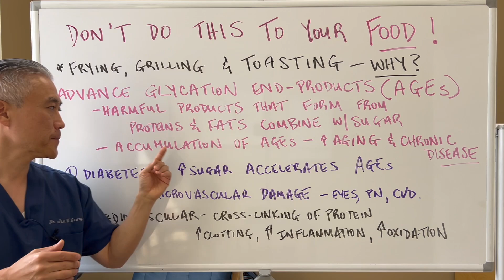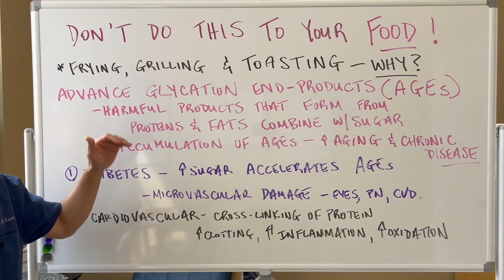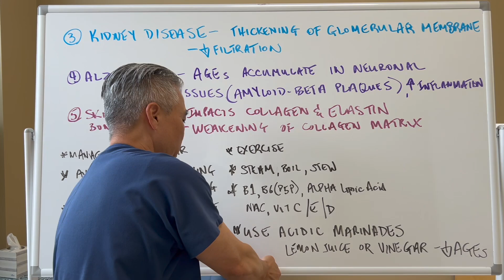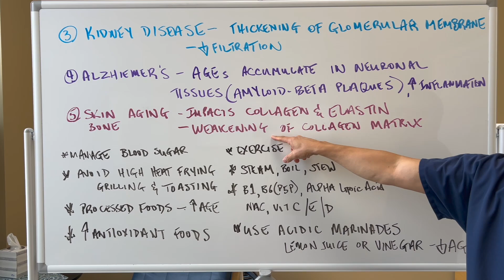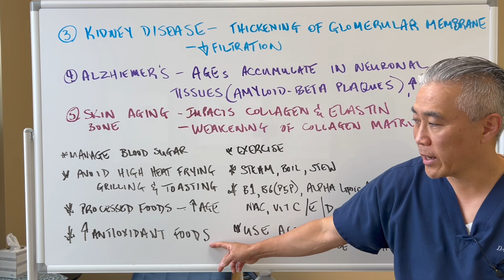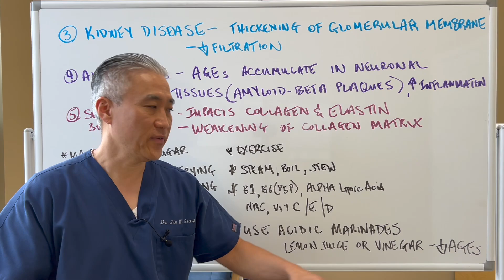DON'T DO This to Your FOODS!----Grilling, Frying, or Toasting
DON'T Do This to Your FOODS!

Advanced Glycation End-products (AGEs) are harmful compounds that form when protein or fat combine with sugar in the bloodstream through a process called glycation. AGEs can also be ingested through foods that are processed under high temperatures, such as grilling, frying, or toasting. The accumulation of AGEs in the body plays a significant role in the aging process and is associated with the development of many chronic diseases.

Here’s how AGEs impact health across various conditions:
1. Diabetes
AGEs are particularly significant in the context of diabetes because high blood sugar levels accelerate their formation. In diabetes, the excessive production of AGEs contributes to vascular complications by promoting inflammation and oxidative stress. This damage is a key factor in the development of both microvascular complications (such as diabetic neuropathy, retinopathy, and nephropathy) and macrovascular complications (such as heart disease and stroke).

2. Cardiovascular Disease
AGEs contribute to cardiovascular disease by inducing the cross-linking of collagen in blood vessels, which results in stiffer vessel walls and impaired vascular responsiveness. AGEs also increase oxidative stress and inflammation, which can accelerate atherosclerosis—the buildup of fats, cholesterol, and other substances in and on the artery walls.

3. Kidney Disease
In the kidneys, AGEs can cause thickening of the glomerular basement membrane, leading to impaired filtration and eventually chronic kidney disease. They can also modify proteins in the kidneys, impairing their function and contributing to renal failure, a common complication in advanced diabetes.

4. Alzheimer’s Disease
Research suggests that AGEs may play a role in the development of Alzheimer’s disease and other dementias. AGEs accumulate in neuronal tissue and have been shown to promote the formation of amyloid-beta plaques, a hallmark of Alzheimer’s disease. They also impair neuronal function and promote inflammation and oxidative stress in the brain.

5. Skin Aging
AGEs have a direct impact on the aging of skin. They promote the loss of elasticity by affecting collagen and elastin, two proteins that keep skin firm and elastic. This leads to wrinkles, sagging, and other signs of aging skin.

6. Bone Health
AGEs affect bone health by altering the properties and function of bone collagen. This can lead to increased bone brittleness and a higher risk of fractures.

**Dietary Modifications: Limiting dietary intake of AGEs can help reduce their levels in the body. Foods high in AGEs often include animal-derived foods that are high in fat and protein, especially when cooked at high temperatures (e.g., grilling, frying). Incorporating more fruits, vegetables, whole grains, and cooking methods involving lower temperatures or more moisture (e.g., steaming, boiling) can be beneficial.
Use acidic marinades like lemon juice and vinegar to reduce AGEs

**Blood Glucose Control: Effective management of blood glucose levels is crucial for reducing the formation of AGEs. This can be achieved through medication, dietary changes, and regular physical activity.

**Antioxidants and Anti-inflammatory Agents: Dietary antioxidants (found in colorful fruits and vegetables) can combat oxidative stress associated with AGEs. Some supplements, such as alpha-lipoic acid and vitamins C, E, D, NAC, Benfothaime, B6(P5P) may also help reduce oxidative stress.

**Regular Monitoring and Management: Regular check-ups with healthcare providers to monitor and adjust treatment plans as necessary are critical for managing diabetes and its complications.